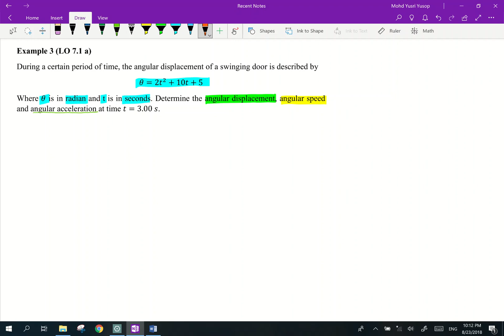#91 Chapter 7 Example 3